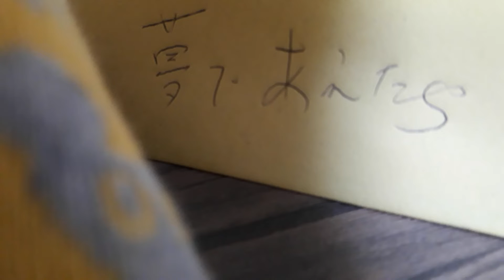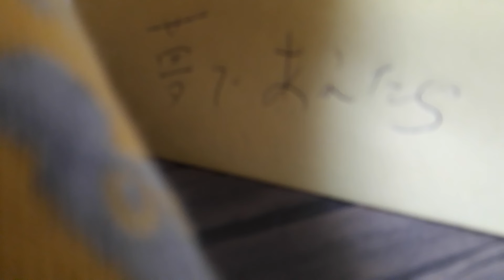夢であえたら/LINDBERG （弾き語りアレンジ）